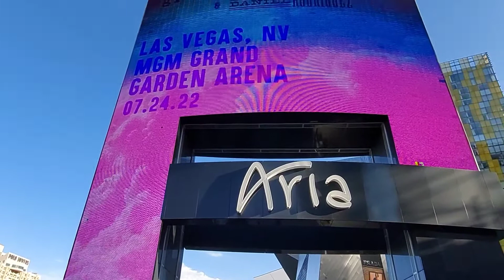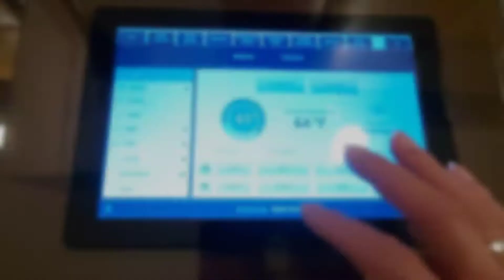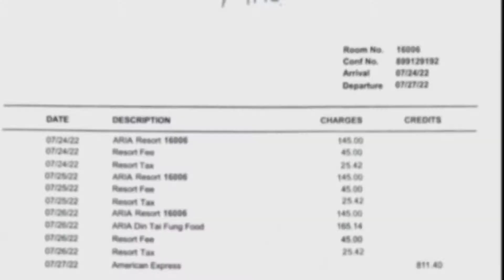【粤語】試住拉斯維加斯的阿麗雅/亞利亞渡假酒店 和賭場(中文字幕) Review Aria Resort & Casino at Las Vegas, with subtitle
先利申, 今期題目有抽水成份, 向綱上二個段子手致敬: "給餵了半個月偉哥，然後告訴我，快洗洗睡吧!" 和"雖遠必住 五星級酒店".

00:00 Intro 介紹
00:31 Six areas 六個方面的評價
00:58 Location 位置
01:24 Robby 酒店大堂
01:42 Hotel room 酒店房間
02:56 Best feature 點睛之處
03:24 Imperfection 瑕疵
03:51 Restaurants 酒店食府